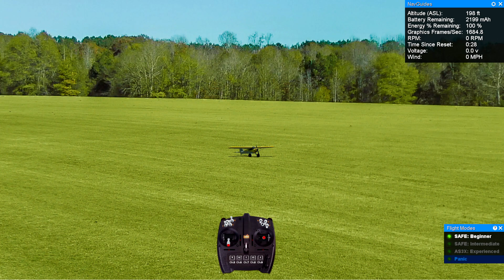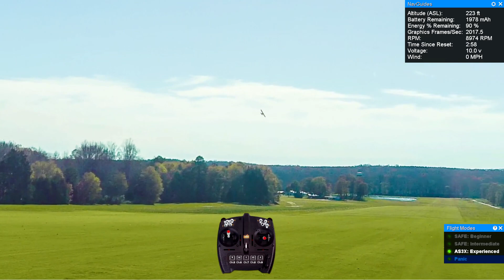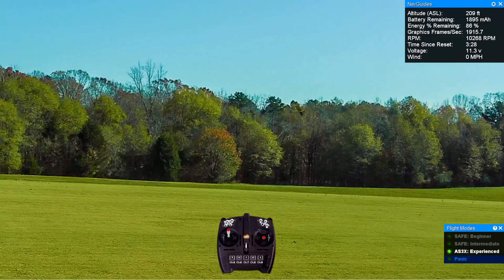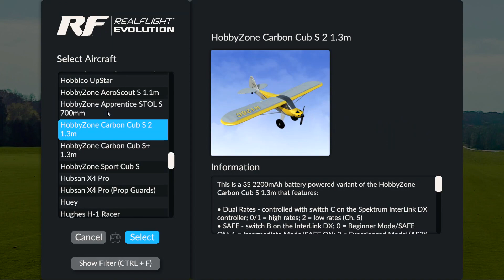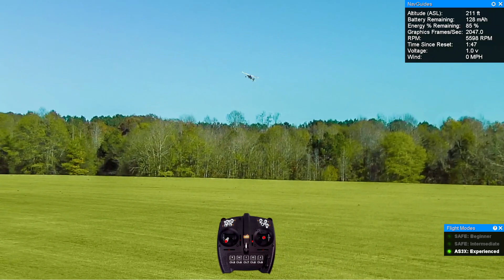RF evolution ep 1 svenska.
Flyger rc flygplan.